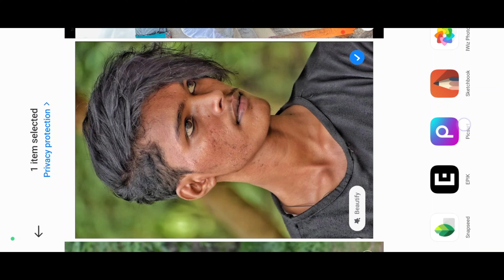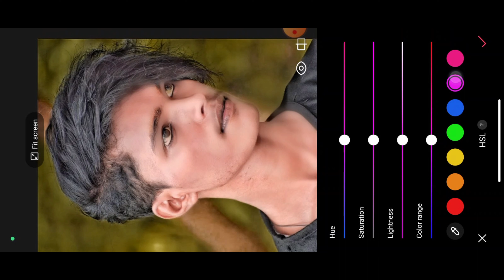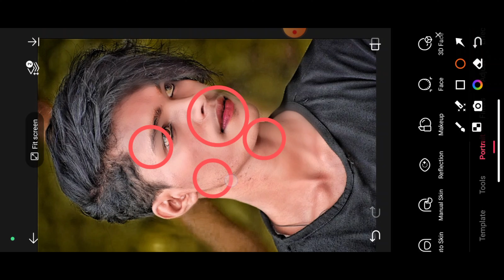HD Face Smoothie Kaise Kare Autodesk Sketchbook | Face Ko Ghora Kaise Kare Photo Editing | EshanEC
New Video Guys Aa Gai Hai,

Support it’s guys🙏🙏🙏

Now aaj ki video me epik see face smooth kare ge wo bhi ek new tarika se to video ko last Tak dekhna guys,

Social Media📺::::--

PicsArt magical eyes effects,
PicsArt Stardust effect,
PicsArt eye editing,
PicsArt cb editing tutorials,
PicsArt best cb editing tutorials,
Lightroom editing,
Snapseed editing,
Toolwiz editing,